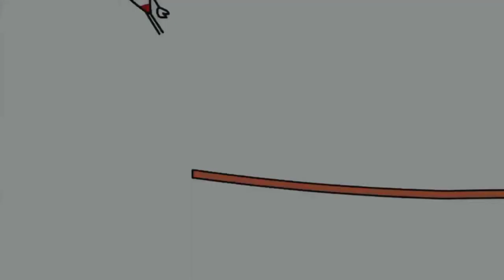3 травня 2024 р.